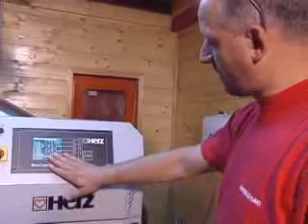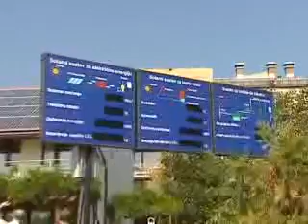Koristimo li sunce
S prosječno 2.600 sunčanih sati u godini jadranska je obala jedna od najsunčanijih u Sredozemlju. Broj zainteresiranih za korištenje energije sunca iz godine u godinu raste. No, za razliku od primjerice Njemačke koja ima mnogo manje sunčeva zračenja od Hrvatske, a zauzima gotovo vodeću poziciju u proizvodnji solarne energije među europskim zemljama, zanimanje kod nas je zanemarivo.

Procjenjuje se da je u Hrvatskoj kolektorima pokriveno oko 15 tisuća četvornih metara. Optimisti kažu da kada bi samo 3% našeg teritorija bilo pokriveno ovim proizvodom budućnosti, dobili bismo osam puta više energije nego što iznosi ukupna hrvatska potrošnja.